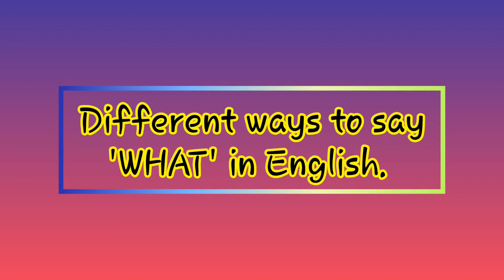Different ways to say 'What' in English | Let's Learn English Together!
Daily expressions and vocabulary from The Happy Teacher!
Here are some different ways to say 'What' in English. Just listen and repeat! If you have questions or suggestions then let me know below. If this is something that people like I will make it a series.

Any comments or suggestions please leave below.
If anyone is interested in learning more please check out my courses.

子供の教育番組, programmi TV educativi per bambini, детские образовательные телепередачи, programas de televisión educativos para niños, kinderopvoedkundige TV-reekse, 아이의 교육 TV 쇼, 孩子的教育电视节目